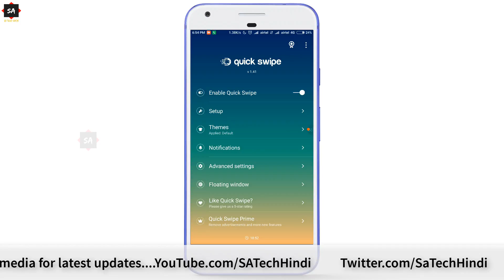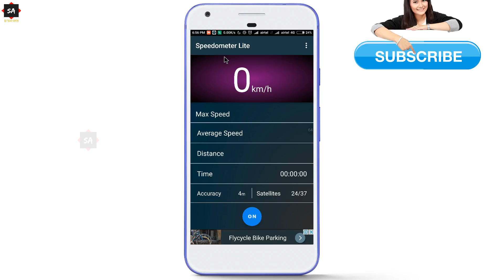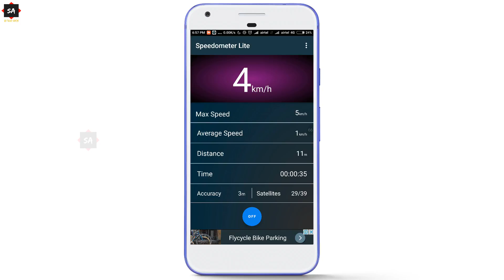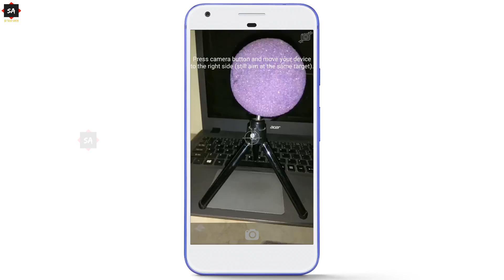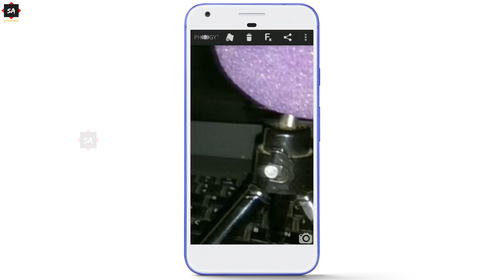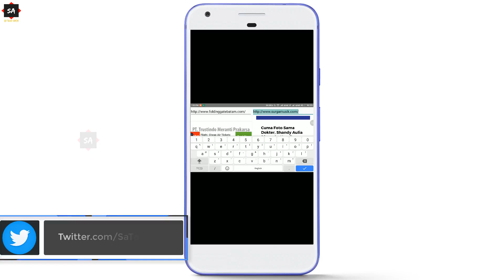5 Cool Apps For Android You Should Install September 2017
Hello everyone in this video i had shared 5 Cool Apps For Android Which you can try to customize your Android smartphone